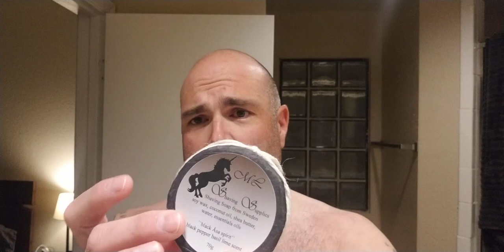Monday Night Shave: MLSS black Asa spirit artisan shave soap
Check out Marion the Barbarian on YouTube

 To order MLSS goods email